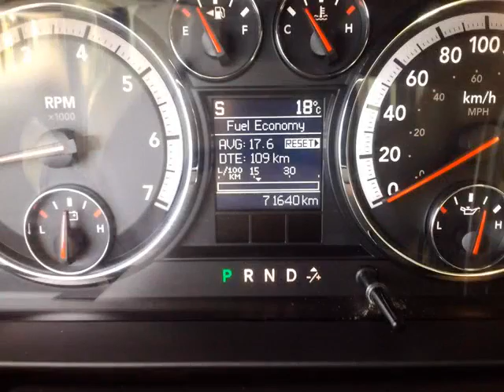Woodbine Chrysler - 2012 Dodge Ram 1500 SLT Quad Cab 4WD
Woodbine Chrysler - 2012 Dodge Ram 1500 SLT Quad Cab 4WD UC4763